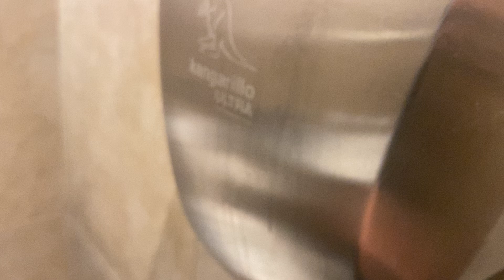Aike (HandyDryers Kangarillo Ultra) at Starbucks, Frenchgate, Doncaster 🚻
Replaced Mediclinics Optima